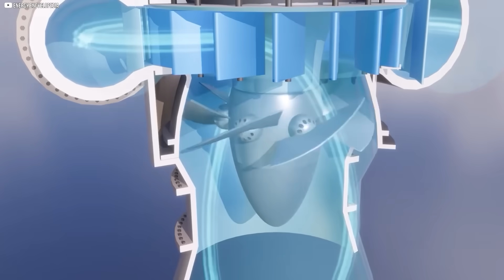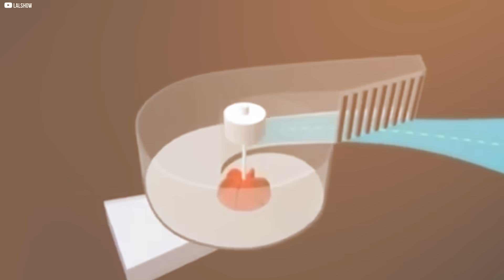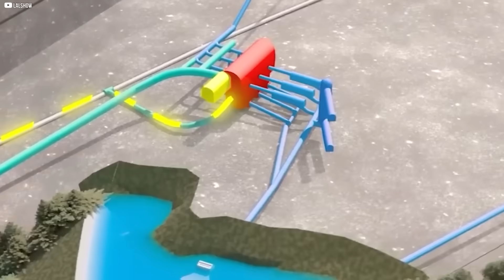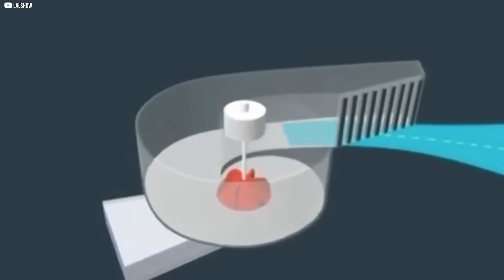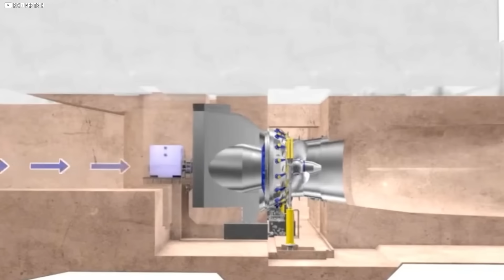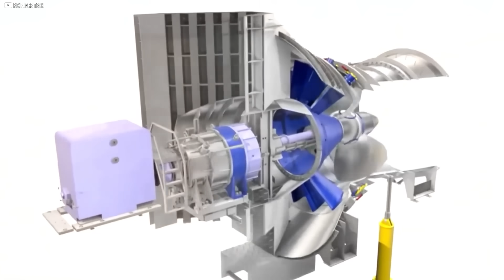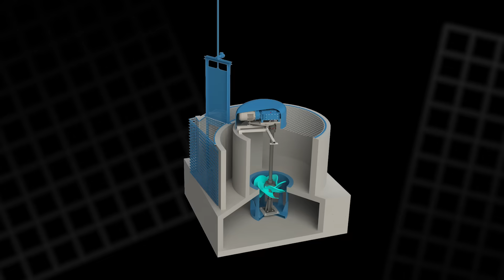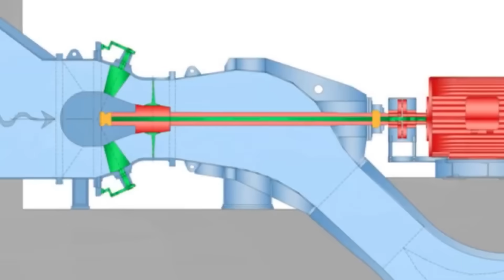Bladeless Hydro: The Silent Revolution in Renewable Energy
Harnessing energy from rivers has always required big dams and even bigger infrastructure—until now. In this video, we explore the Setur rolling fluid turbine, a truly bladeless hydro system that generates power using a spinning vortex and a floating ball. Designed for low-head rivers and fish-safe operation, this turbine unlocks energy from places traditional systems can’t reach. We break down how it works, why it matters, and how it compares to solar in cost and performance. If you’re curious about the future of sustainable energy, this quietly revolutionary machine might just change the way you see moving water.